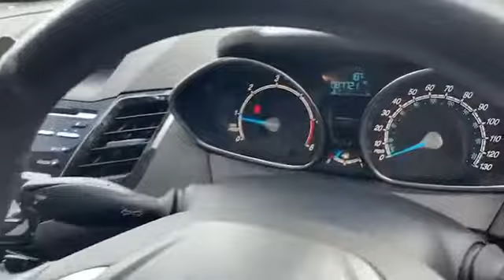WJ King are pleased to offer EO13GYG at an amazing price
Here is a complete video on EO13GYG, should you want to know more about this vehicle please feel free to call WJ King Approved Used Car Centre Swanley on 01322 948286.